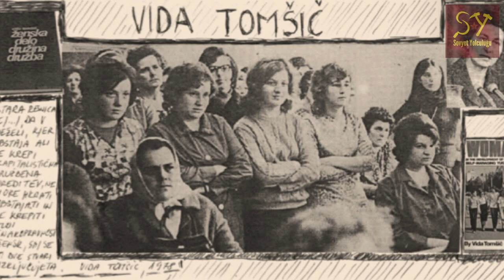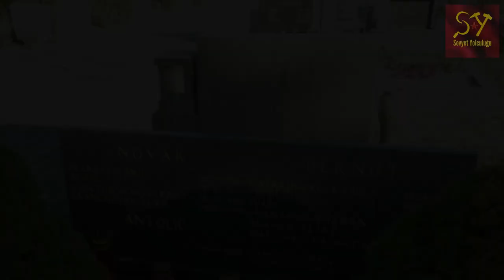Mücadeleyle Geçen Ömür: Vida Tomšič [Slovenya / Yugoslavya]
Sovyet Yolculuğu'na hoş geldiniz. Bu videoda sizlere tüm yaşamı ulusal mücadele, anti-faşizm ve kadın hakları konularında mücadele ile geçen Vida Tomšič'in hayatını belgesel tadında aktardım. Günümüzde Slovenya ve Yugoslavya bölgesi başta olmak üzere tüm dünyada bir kahraman olarak anılan Tomšič'in yaşam öyküsü ilginizi çekecektir. İyi seyirler!

0:00 Giriş ve özet
1:09 İlk yıllar ve savaş dönemi
2:46 Savaş sonrası Slovenya ve Yugoslavya'da mücadele
5:37 Sonuç

Kaynaklar

* Antič, Milica; Vidmar, Ksenija H. (2006). "Women's Identity in Slovenia". In Saurer, Edith; Lanzinger, Margareth; Frysak, Elisabeth (eds.). Women's Movements: Networks and Debates in Post-communist Countries in the 19th and 20th Centuries. Köln: Böhlau. ISBN 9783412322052
* Bonfigioli, Chiara. "On Vida Tomšič, Marxist Feminism, and Agency," in Forum - Ten Years After: Communism and Feminism Revisited, edited by Francisca de Haan, Aspasia: The International Yearbook of Central, Eastern, and Southeastern European Women's and Gender History, Volume 10, Issue 1, 2016: 145-151. DOI
* Bonfigioli, Chiara. Revolutionary networks. Women’s political and social activism in Cold War Italy and Yugoslavia (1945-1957), Dissertation filed at the University of Utrecht
Jain, Devaki (2005). Women, Development, and the UN a Sixty-Year Quest for Equality and Justice. Bloomington: Indiana University Press. p. 84. ISBN 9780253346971
* Mateja Jeraj, “Vida Tomšič” in Francisca de Haan, Krasimira Daskalova, Anna Loutfi (eds), A Biographical Dictionary of Women's Movements and Feminisms: Central, Eastern and South Eastern Europe, 19th and 20th Centuries. Budapest: Central European University Press, 2006: 575-579
* Tomšič, Vida. Ženska, delo, družina, družba. Ljubljana: Založba Komunist, 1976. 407 str. [COBISS.SI-ID 1331464] , 2., dopolnjena izd. Ljubljana: Komunist, 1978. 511 str. [COBISS.SI-ID 11167233]
* Pozabljena polovica, Portreti žensk 19. in 20. stoletja na Slovenskem, Zbrale in uredile Alenka Šelih in dr., 2012; Tuma, SAZU, ISBN: 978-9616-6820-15